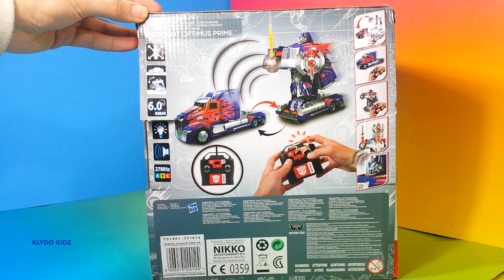Unboxing Transformers AutoBot Optimus Prime !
★ ★ ★ ★ KLYDO KIDZ ★ ★ ★ ★ ★

Amazing Optimus Prime toy with a remote control. Transform the robot into a vehicle or try out the many fun moves including rotations, front and back motion. Hours of fun. Age 8+.

2014 Play Doh Easter Eggs Kinder surprise egg unwrap Play Dough flower creations by Klydo KIdz